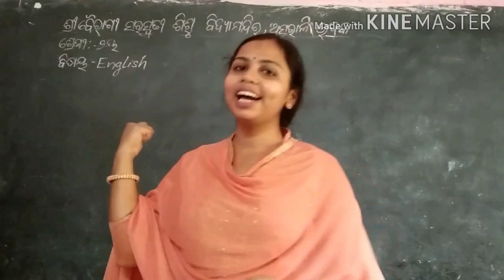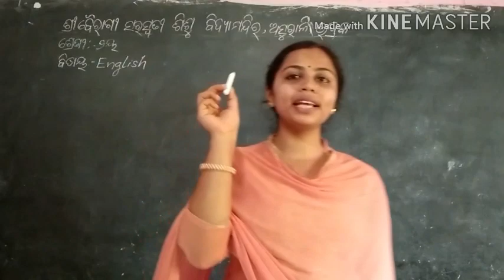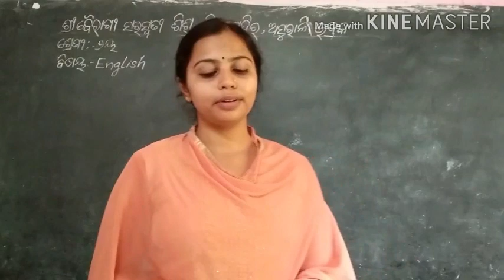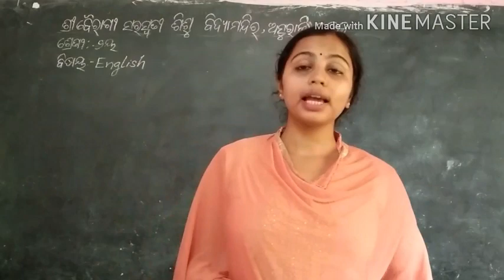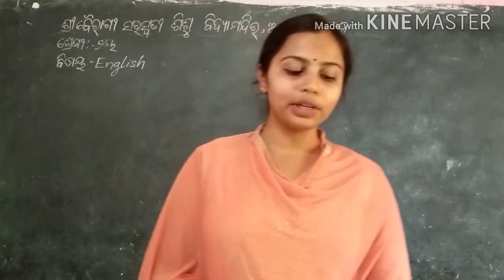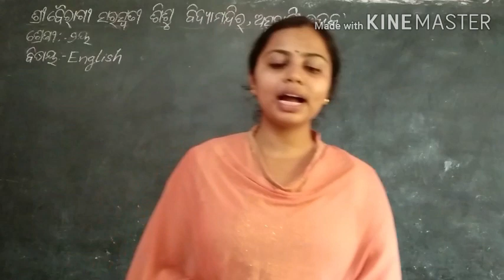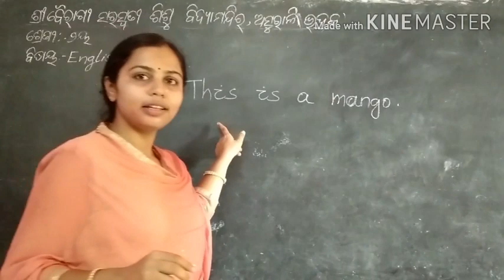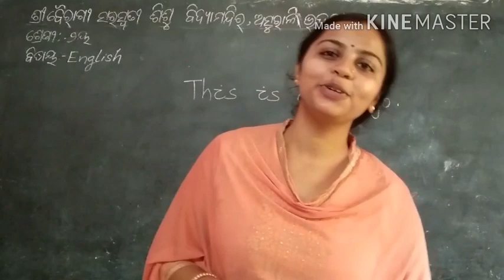Rhyme Class -2 Jyoti Mishra || English || Kids Rhyme || Standard II